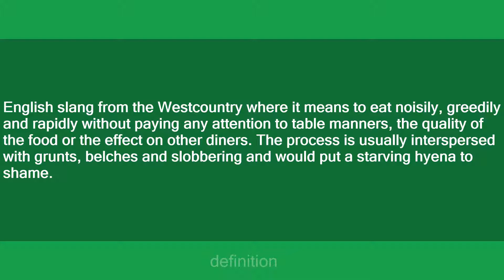Yaffle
Slang flashcards: